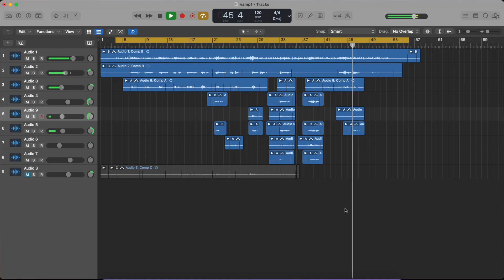Vamp in the Middle - bluegrass vocal arrangement, 3-part harmony (John Hartford cover)